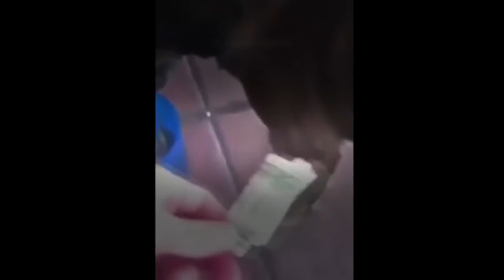BEST EPIC FAIL | BEST FUNNY VIDEOS | FAILS OCTOBER 2014 #9